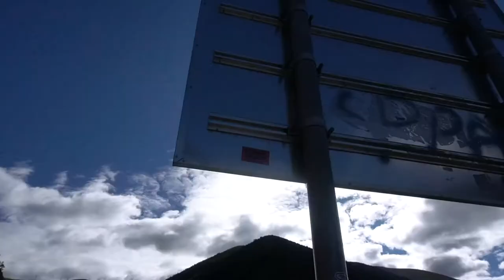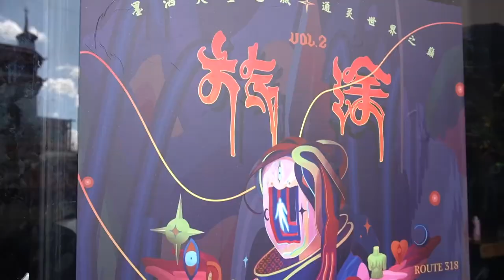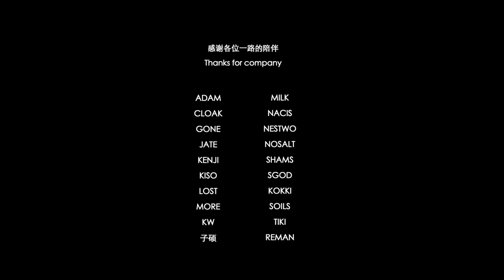Graffiti x Travel in China ChuanXi 川溪之灵 旅涂2.0 @Sheep.chen 中国涂鸦艺术家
Chinese graffiti artist @sheep.chen graffiti illustration, inspired by the trip in ChuanXi.